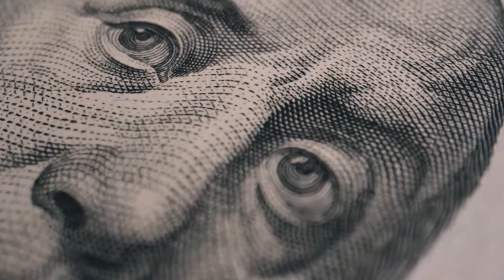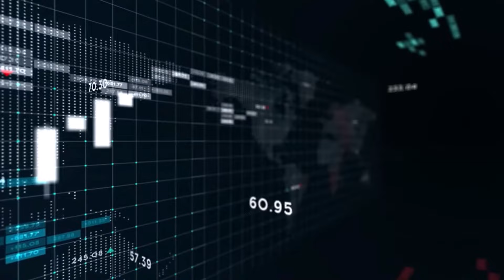5 Stocks to Buy in August 2024 | Buy These 5 Stocks August 2024 | Top 5 Stocks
5 Stocks to Buy in August 2024 | Buy These 5 Stocks August 2024 | Top 5 Stocks

FREE CLASS: How to Create Your Six-Figure Investing Plan (from scratch)

**Other videos that might be helpful**

📝My favorite money and investing tools